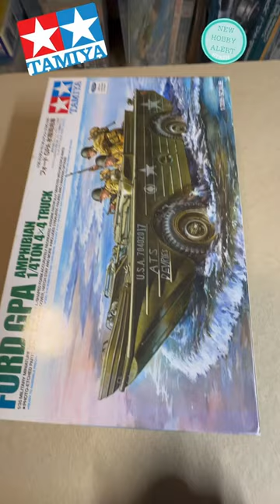New unboxing! 1/35 Ford GPA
The Ford GPA is an amphibious 4-wheel drive vehicle which the US motor giant was commissioned to produce for the US military in April 1942. In addition to the tried and tested GPW engine, its brand new hull-design body was driven through the water by a rear propeller. It took part in a number of landing operations, including the November 1942 invasion of North Africa and the highly significant Normandy landings in June 1944. Production of the GPA had already ceased in June 1943, however, with some 12,800 units manufactured.

The amphibian version of the jeep was hoped to be an all around/all terrain type vehicle but things didn't work as planned. It was much heavier than the Jeep, but with the same engine. It was difficult for the vehicle to get traction on muddy or soft surfaces when climbing out of the water, and the low freeboard made it vulnerable in rough water. It still saw service on all fronts but was discontinued in 1944.

Tamiya has resurrected their old (1975) GPA kit and spruced it up with some new detail and added figures.

The kit comes in a small, top opening box with artwork depicting a known vehicle from North Africa. Inside the box are the following:

Sprues A and B are from the original boxing, and probably manufactured back in 1975 from the look and feel of the plastic. Seam lines are very heavy, there is some flash present and sprue gates are fairly large. Main body/hull in a one piece mold. Detail on the outside is fair, but the molded on leaf springs lack some detail. Seam lines around the lip of the hull are also heavy. The clear parts sprue has a windshield with the glass and frame as a single solid piece. Headlight lenses are also included.

The new parts sprue has an engine in an engine compartment that is quite well molded, with some additional parts to fill the engine out. If the engine access is left open, the detail should look quite good and stand out well. The three figures are new moldings as well, and are typical of the new Tamiya figures with two leg sections, torso, separate arms and head. Detail looks fairly good although it disappears along the seam lines and magazine pouches are molded with the figures rather than as separate items.

The instructions are also typical of Tamiya, clearly written with line drawings showing assembly in 13 steps and figure assembly in one. A nice touch was a detailed history on a separate page written in multiple languages.

The painting guide is fairly simple-overall olive drab, and decals are provided for two vehicles. First is the GPA pictured on the box top, from the US Army 1st Infantry division, March 1943, Tunisia. This has "Devries" written on the forward hull. The second vehicle is from an unknown unit, Normandy, 1944. The decals appear to be cleanly printed and in register, but are on thickish carrier film. From experience, in spite of the thick film, Tamiya decals tend to settle quite well, and conform nicely over uneven surfaces. Also included in the decals are instrument dials and dash placards.